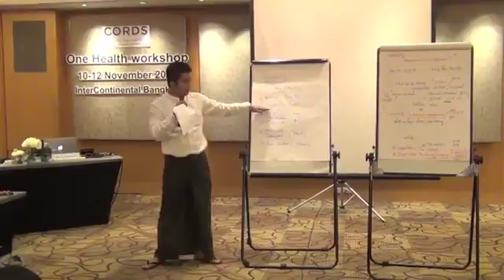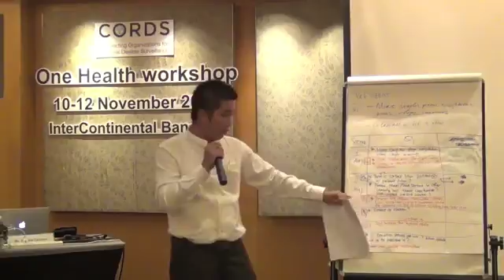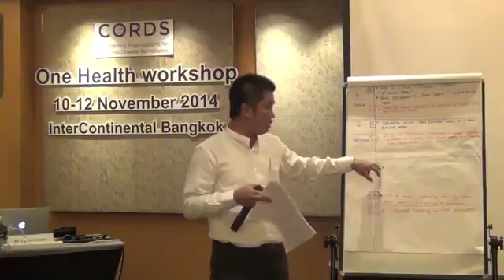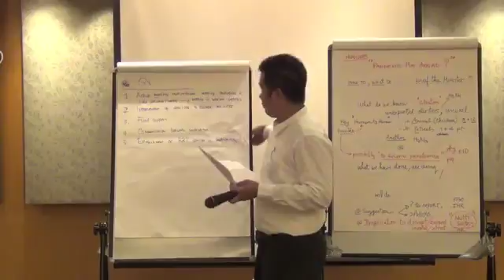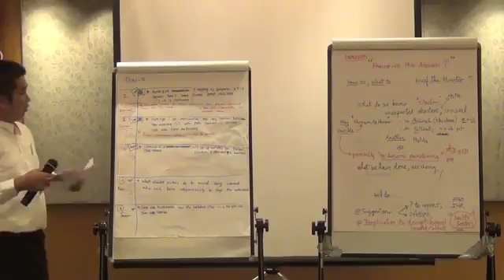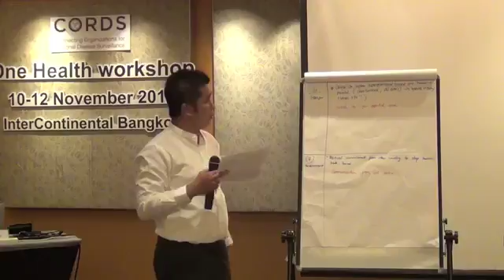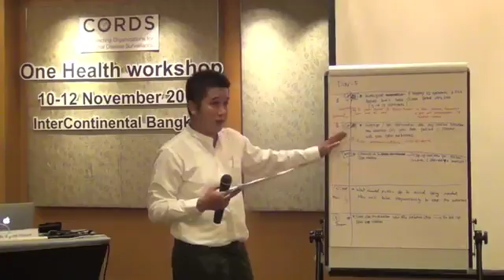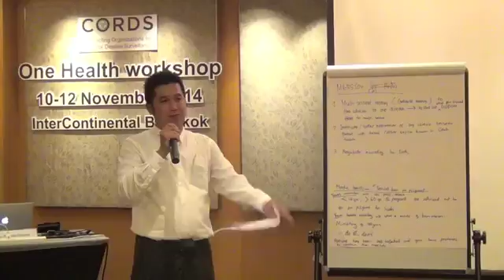Bangkok Meeting Roleplay GROUP 2 part 1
Cords network